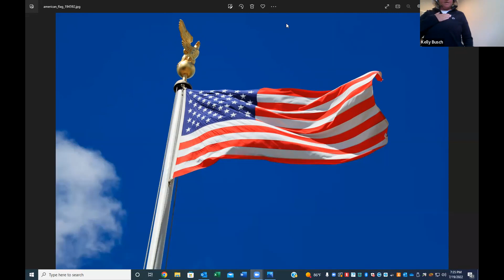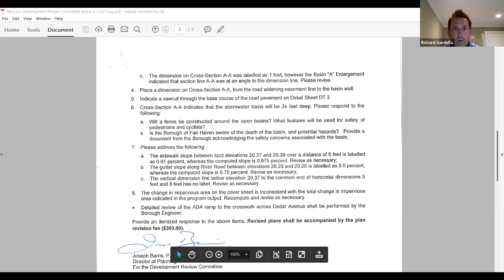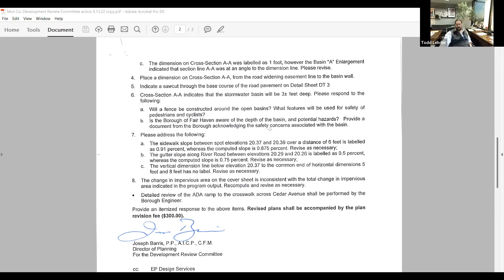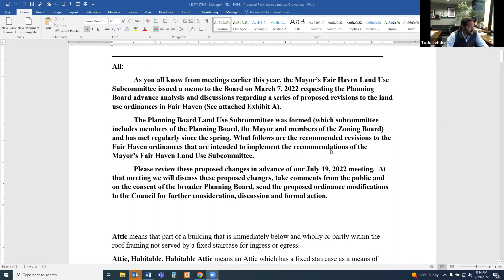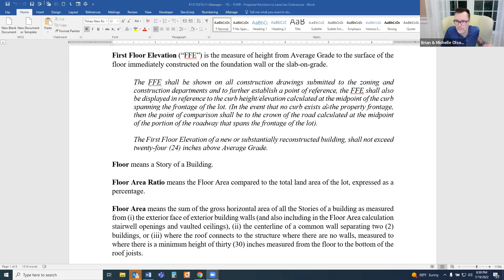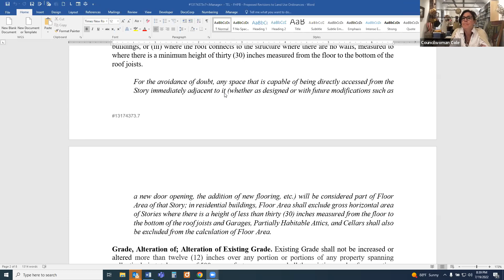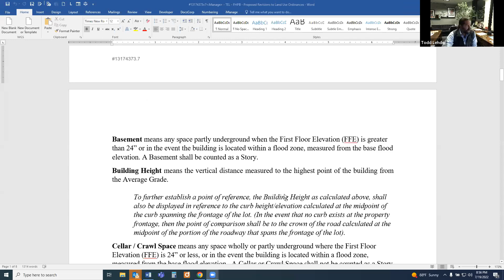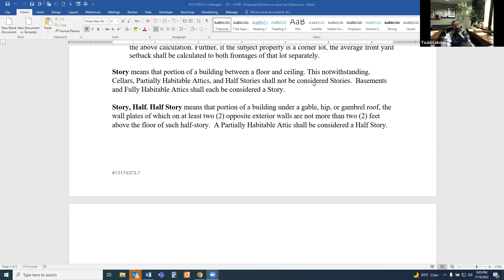Borough of Fair Haven - Planning Board - July 19, 2022